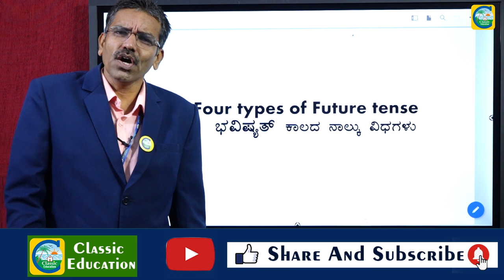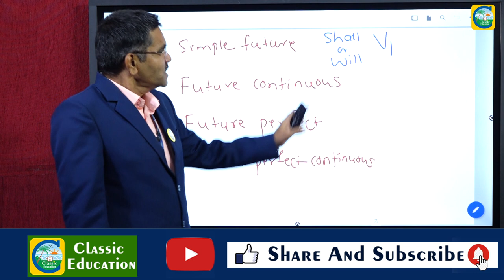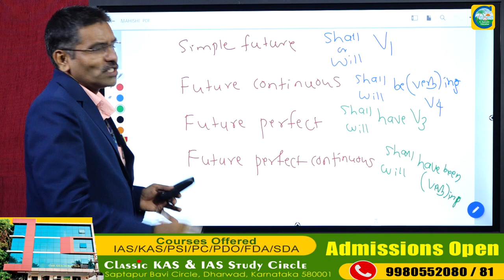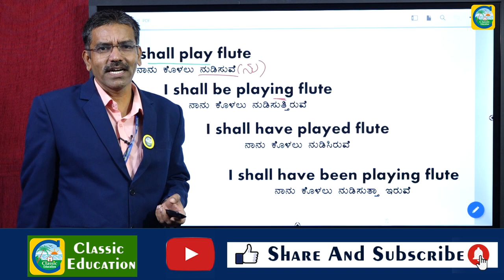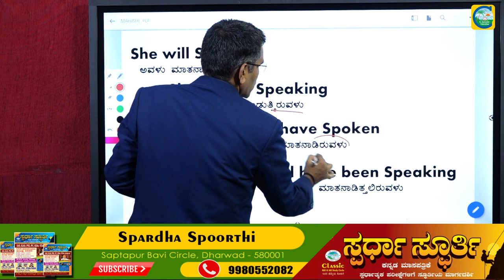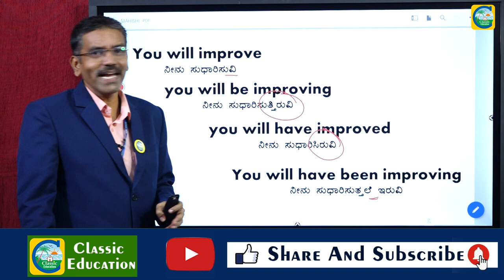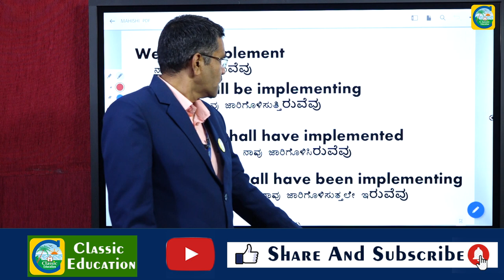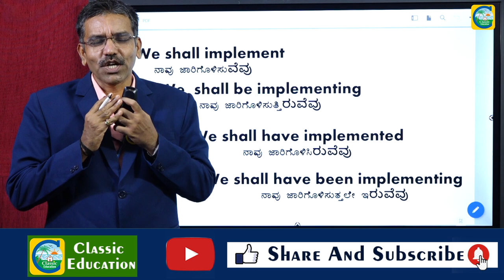PSI EXAMS-2022||KANNADA TO ENGLISH TRANSLATION||Future Tense||BY MAHISHI SIR||CLASSIC EDUCATION